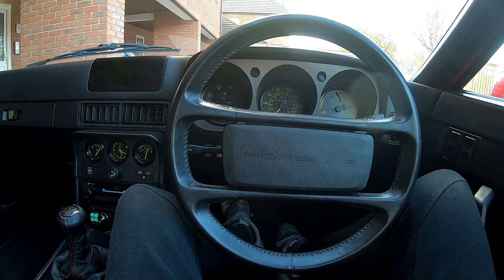I'm in me new car, broom broom - Four Days Off